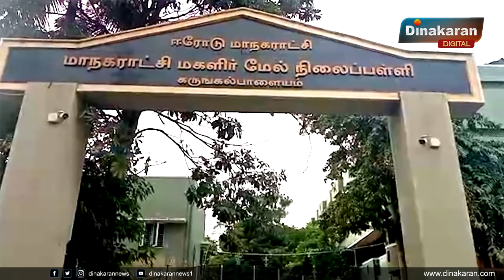தமிழகத்தில் முதன்முறையாக ISO தரச்சான்றிதழ் பெற்ற மாநகராட்சி மகளிர் மேல்நிலைப்பள்ளி..! Dinakaran News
தமிழகத்தில் முதன்முறையாக ISO தரச்சான்றிதழ் பெற்ற மாநகராட்சி மகளிர் மேல்நிலைப்பள்ளி..!